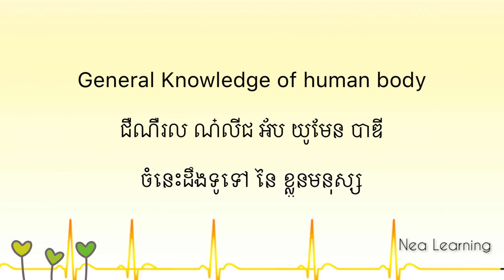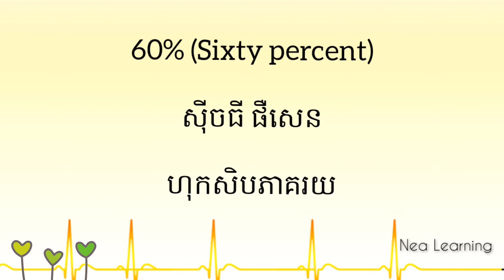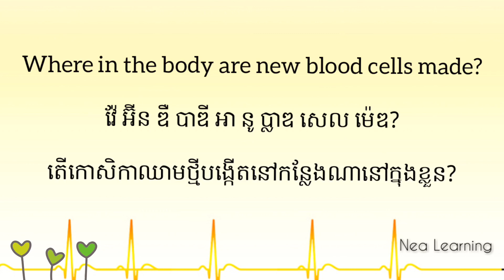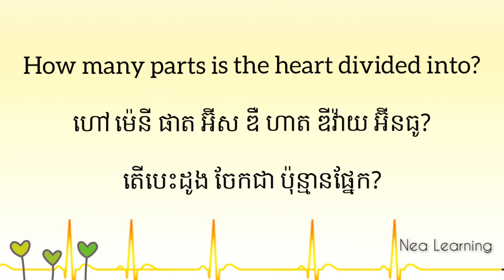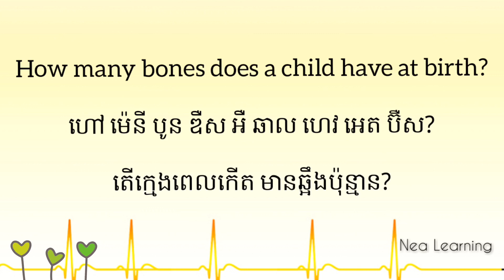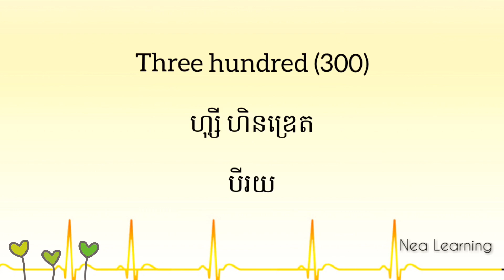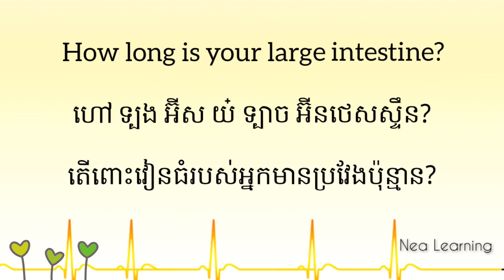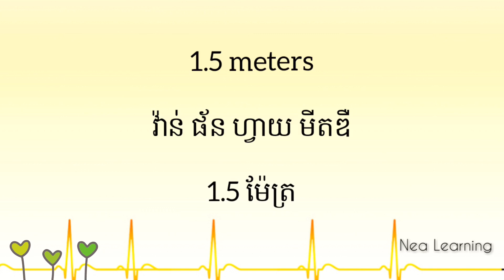🇺🇸 🇰🇭 18 រៀនភាសាអង់គ្លេស-ចំនេះដឹងទូទៅ-ខ្លួនមនុស្ស/Learn English-General Knowledge-Human body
💁‍♀️ គាំទ្រ Nea Learning បានតាមរយៈ
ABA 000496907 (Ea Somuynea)